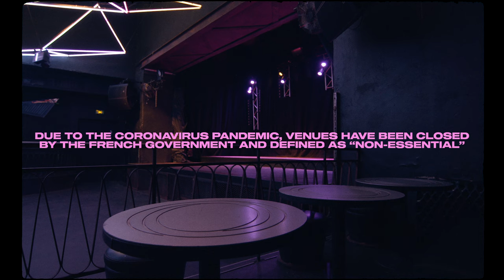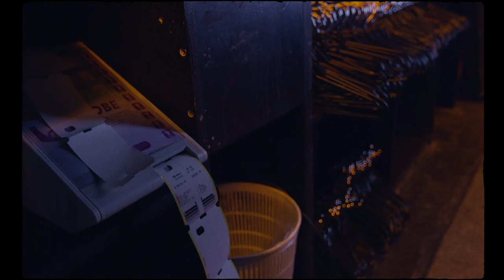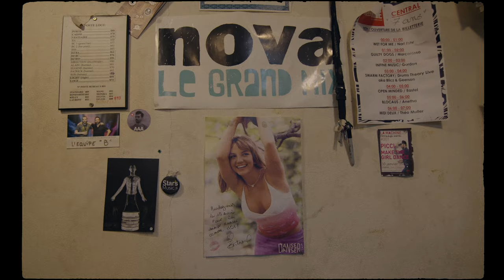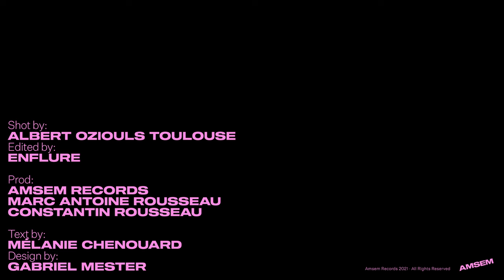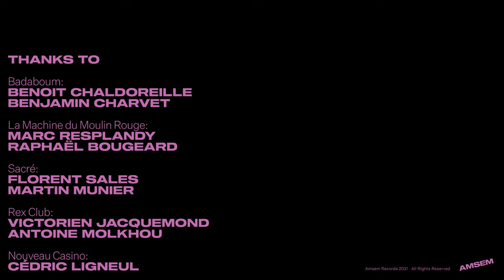Enflure - Music For Everybody (Official Video)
FR
Rentrer dans un club vide provoque une drôle de sensation. Cet endroit qu’on ne connaît généralement que de nuit, rempli à craquer et les murs suintants, a une toute autre image quand on le visite de jour.
Ces derniers temps, de nuit comme de jour, l’ambiance qui y règne ne varie pourtant pas beaucoup. Privés de leurs fêtards, les clubs ont l’air de s’ennuyer. C’est ce sentiment d’ennui et de vide que nous voulons montrer dans le clip de “Music For Everybody”, nouveau morceau d’Enflure pour lequel nous avons tourner dans les différents clubs de la capitale.
Nous avons décidé de sortir ce titre issu de l’EP éponyme « Music For Everybody » le 12 Mars 2021, soit un an pile jour pour jour après l’annonce de la fermeture administrative de ces lieux de vie si chers et importants à nos yeux. A l’heure où la France déprime, nous souhaitons dire aux clubs, aux gérants, aux équipes de production, aux barmens, aux djs que nous serons là quand ils ré-ouvriront.

ENG
Walking into an empty club causes a strange sensation.
This place we usually only know at night, filled to capacity and the walls seeping out, has a whole different image when you visit it during the day.
Lately, night and day, the atmosphere there has not changed much. Deprived of their ravers, the clubs seem to be bored. We wanted to show this feeling of boredom and emptiness for the music video of the upcoming track of Enflure «Music For Everybody». It has been shooted in various clubs of Paris (Rex Club, Badaboum, Machine du Moulin Rouge).
We decided to release this video on March 12, 2021, precisely one year after the announcement of the administrative closure of these places so dear and important to us. At a time when France is depressed, we would like to say to the clubs, to the managers, to the production teams, to the bartenders, to the djs that we will be there when they will re-open.

VIDEO CREDITS
Shots : Albert OZIOULS TOULOUSE

Edited : ENFLURE / Luca THIEBAULT

Production : AMSEM RECORDS (Marc-Antoine ROUSSEAU + Constantin ROUSSEAU)

Text : Mélanie CHENOUARD

Design : Gabriel MESTER

SAMPLE : Oh Mama Dance - Volcano (Gallo Records - 1981)

AMSEM would like to thank all the people involved in the making of this video. thanks a lot, you know who you are and you rock. SAVE OUR CLUBS.

Label: AMSEM -  AMSEM008
Format: Digital
Distribution by !K7 Records
Pays: France
Genre: House